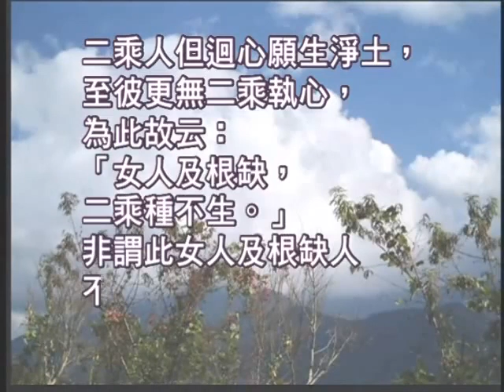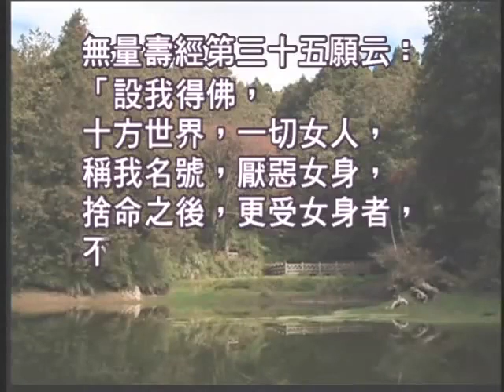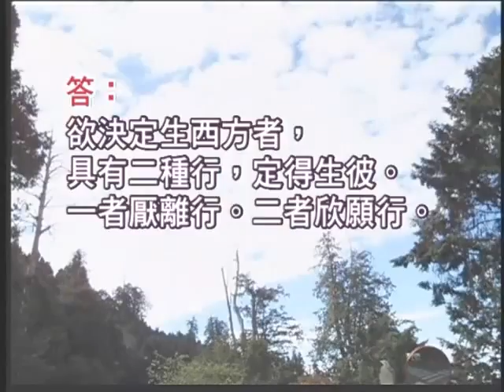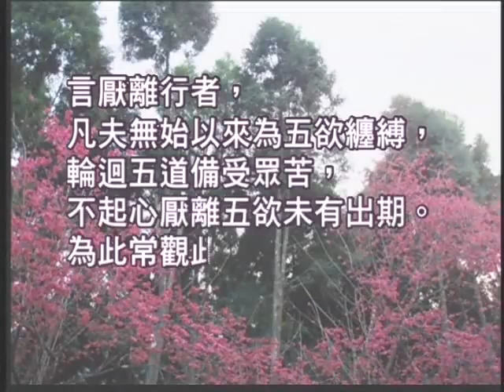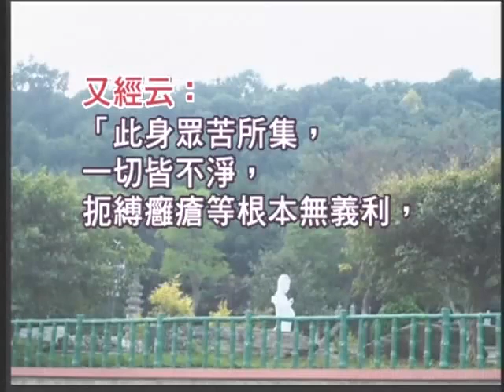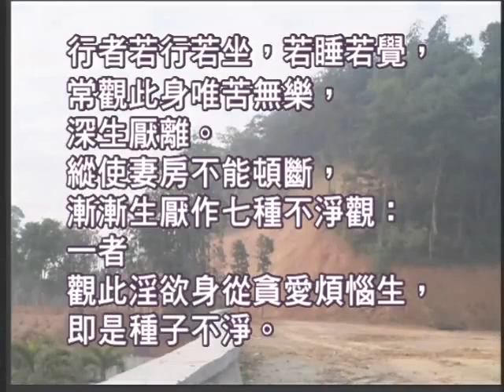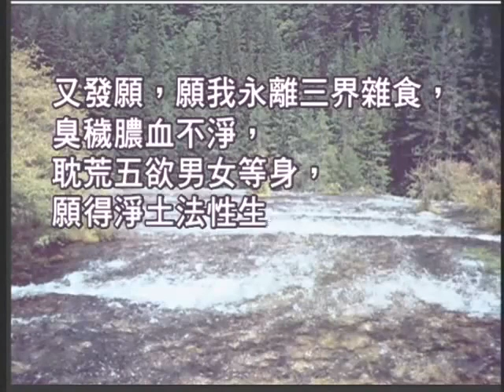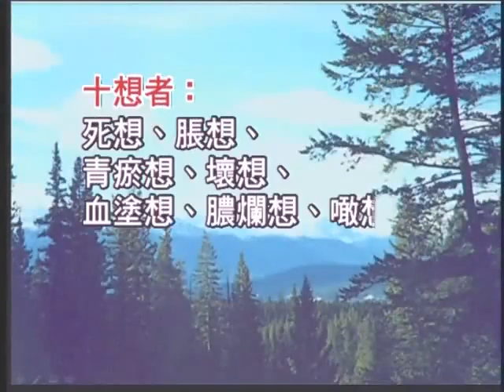如本法師-淨土十疑論13